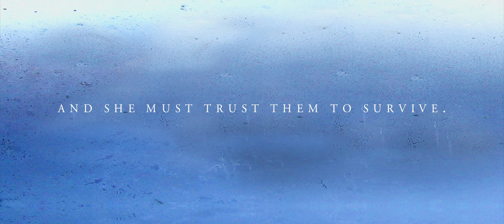I Am Still Here - Official Trailer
CONDUIT PRESENTS:
Layla is ten years old, and is about to meet her new family. She just doesn’t know it yet.

This movie just took the grand prize at the NICE Film Festival, and has also won numerous other festival awards, including including Audience Choice, Best Film, Best Director, and Best Actor/Ensemble.